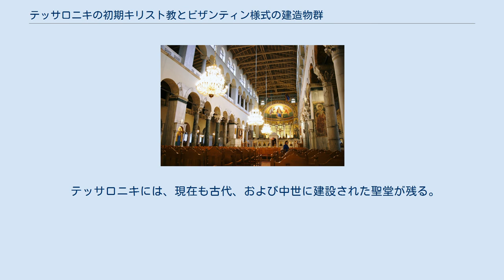テッサロニキの初期キリスト教とビザンティン様式の建造物群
テッサロニキの初期キリスト教とビザンティン様式の建造物群（テッサロニキのしょきキリストきょうとビザンティンようしきのけんぞうぶつぐん）は、ギリシャ共和国のテッサロニキにあるユネスコの世界遺産登録物件名。
登録は1988年。
ローマ帝国、および東ローマ帝国の時代に建設された建築物とモザイクなどの美術を対象とする。
 古代にテルマと呼ばれたテッサロニキは、天然の良港と街道を有する交易都市であった。
カッサンドロスによってテッサロニケと改名され、さらに共和政ローマに占領された後も、ローマ属州マケドニアの首府として繁栄を続けた。
50年、使徒パウロはこの町のシナゴーグでキリスト教を布教したが、ユダヤ人に告発され、退去したとされる。
ローマ帝政時代、テッサロニケは国際都市の様相を呈しており、様々な民族や宗教が混在していた。
ローマ帝国後期になると、ガレリウスによって凱旋門と霊廟が建設され、港湾はコンスタンティヌス1世によって拡張された。
また、テオドシウス1世は、後にテッサロニケを破局から守る市壁を整備した。
 ローマ帝国が東西に分裂すると、テッサロニキ（テッサロニケ）は東ローマ帝国の第二の都となり、バルカン半島の拠点として首都と緊密に結ばれた。
しかし、580年頃からはじまるスラブ人の侵入により、バルカン半島は少数の沿岸都市を除いて侵略されてしまった。
テッサロニキでも都市生活を営むことは不可能になり、農村的生活を余儀なくされたとは言え、城壁によって防衛されていたために壊滅することはなかった。
 8世紀になると、東ローマ帝国はスラブ人の影響を排除することに成功し、徐々に再生していった。
東ローマ帝国の建築は11世紀になるまで発展的状況は認められないが、バシレイオス1世が帝国の絶頂期を築いた後は、再び活発な活動が行われるようになった。
テッサロニキの繁栄が絶頂を迎えるのは、ラテン帝国崩壊後、東ローマ帝国が斜陽にさしかかっていた初期パレオロゴス朝（パレオロゴス朝ルネサンス）の時代である。
修道院に付属するいくつもの聖堂が残っており、コンスタンティノポリスの活動が完全に衰退した後も、テッサロニキでは活発な建築活動がおこなわれていたことが伺える。
 テッサロニキには、現在も古代、および中世に建設された聖堂が残る。